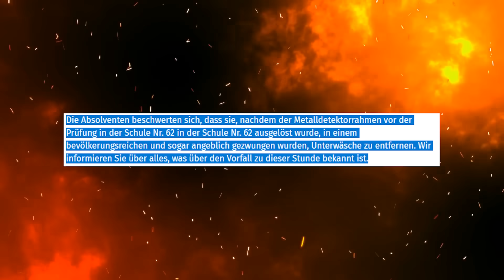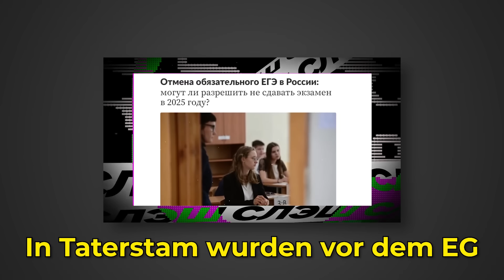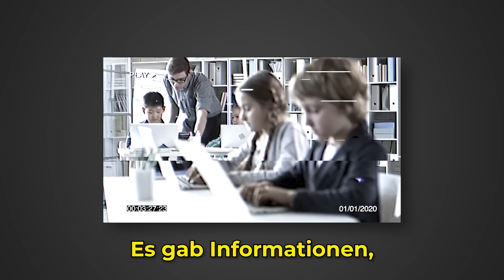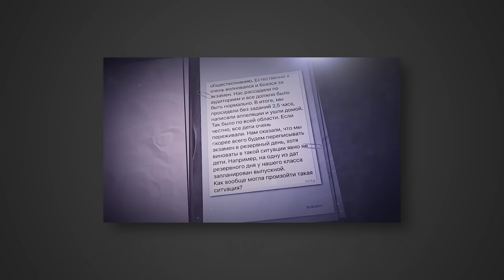Die schlimmste Schule in Russland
In Russland fanden in den letzten Tagen Staatsexamen statt. Um die Sicherheit und die Möglichkeit nicht abzuschreiben zu gewährleisten, wurden Toilettenkabinen ausgebaut, Mädchen mussten sich ausziehen und Schüler mussten 5 Stunden ohne Essen und Trinken bei 30°C warten.